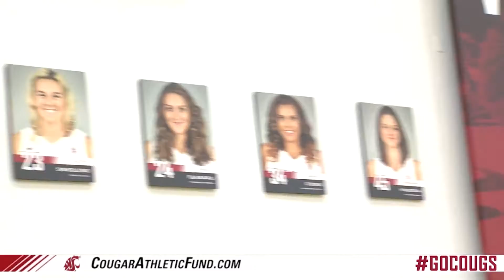Cougar Spotlight: Dawnyelle Awa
(Originally published on 03/02/2016) Catch up with Women's Basketball's Dawnyelle Awa as she talks about her journey here at WSU and what her future plans have in store for Basketball after college. GO COUGS!